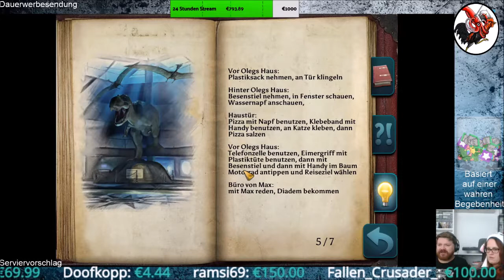Geheimakte Tunguska #05 Der Herr Gruber